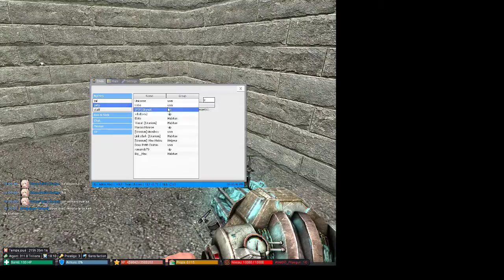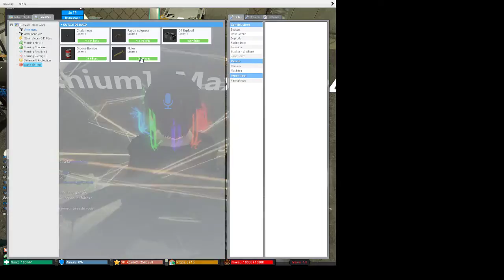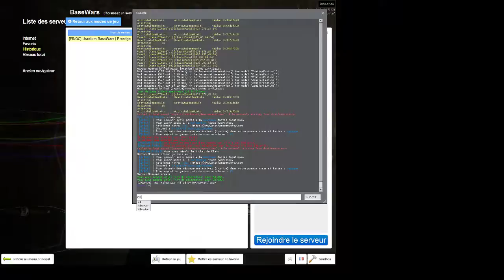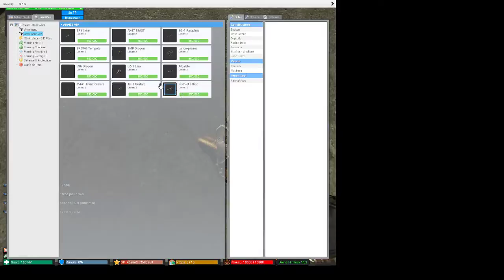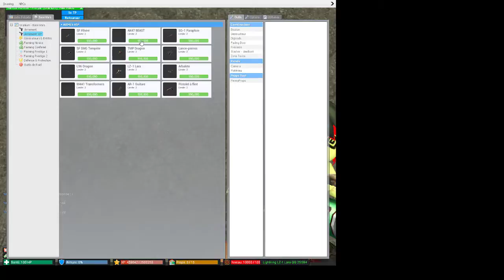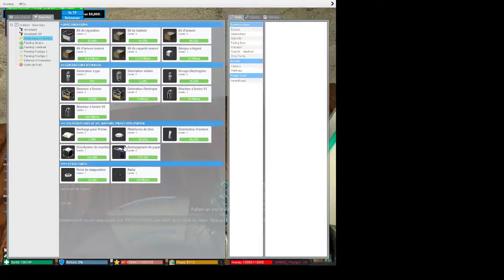Diffusion en direct de THE TEEN MASTER